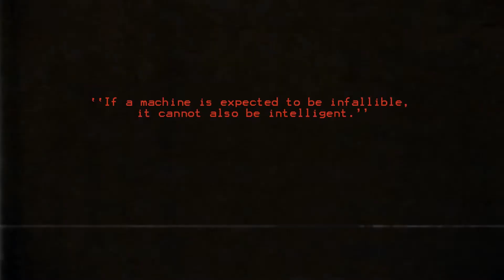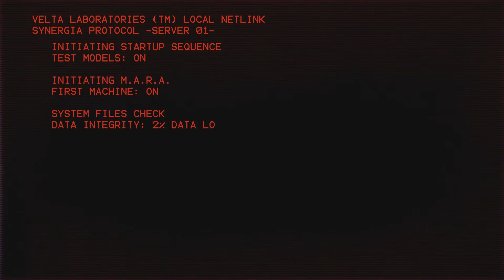Synergia | Launch Teaser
Trailer / Synergia

Synergia est une histoire d'amour entre deux femmes au cœur alors que la fin du monde approche. Mara est une androïde et l'entreprise Velta Labs essaie de mettre la main dessus. Mais Cila ne laissera pas l'entreprise lui voler son âme sœur.

▬▬▬▬▬▬▬▬▬▬▬ Rejoignez-nous sur ▬▬▬▬▬▬▬▬▬▬▬